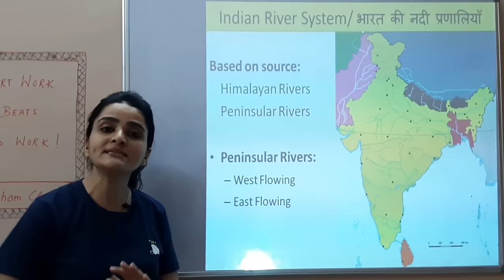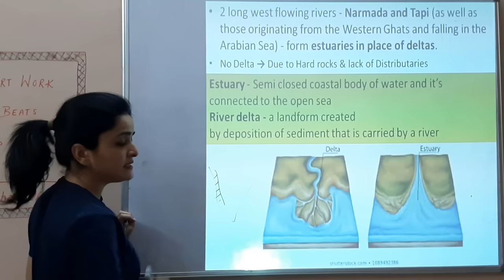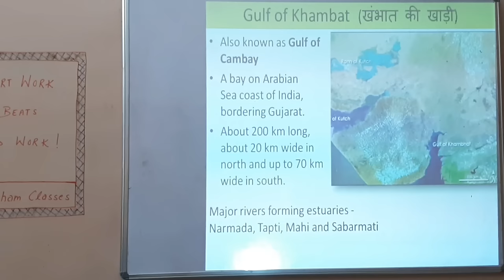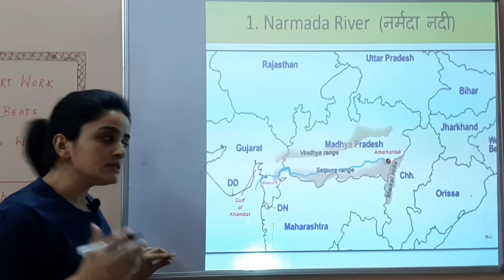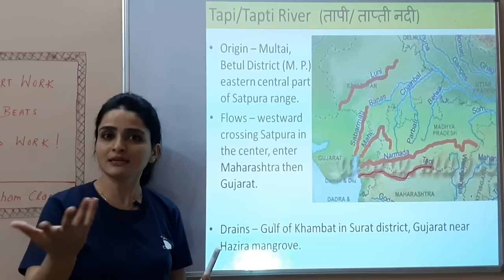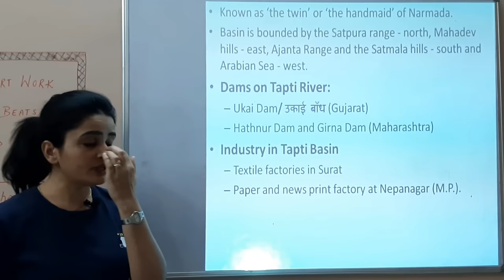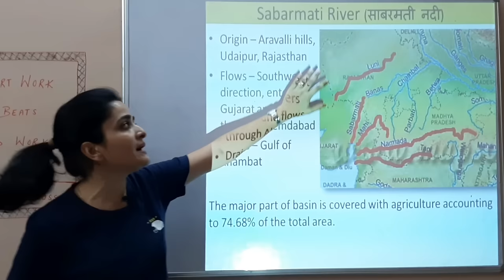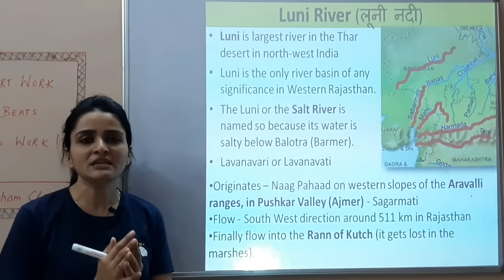Rivers of India (भारत की नदियां) Part 7: Peninsular Rivers (प्रायद्वीपीय नदियां)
In this video we will discuss and learn about all the major Peninsular Rivers of India, which flow Westward. We will also discuss one important West Flowing River of the Thar Desert.

Link for the playlist in which all previous videos on Indian Rivers have been uploaded is given below: